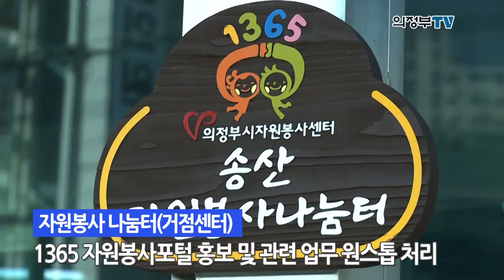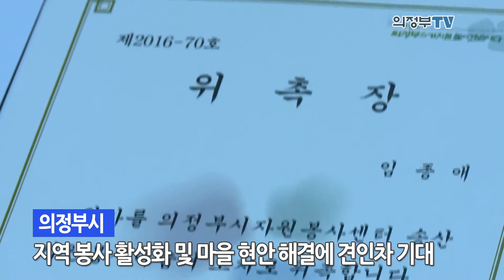송산 행정복지센터에 자원봉사 나눔터(거점센터) 개소!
송산행정복지센터에 지난 17일 자원봉사 나눔터가 개소했습니다.

 자원봉사 나눔터는 주민들에게 1365자원봉사포털을 홍보하고,
회원가입에서 신청, 확인서 발급까지 원스톱으로 제공하는 곳인데요.

 그동안 의정부시 자원봉사센터에서 시 전체를 관활하던 것을
자원봉사센터의 분소인 자원봉사 나눔터가 개소함으로서
시민들이 가까운 곳에서 더욱 편하게 뜻깊은일에 참여할 수 있는 계기가 마련됐습니다.

 송산 행정복지센터 자원봉사 나눔터는
지난달 개소한 호원 행정복지센터에 이어 두 번째로 개소한 거점센터 인데요.

 지역 자원봉사 활성화와 우리 동네별 문제를 자원봉사를 통해 해결해 나가는데 큰 역할을 할 것으로 기대하고 있습니다.